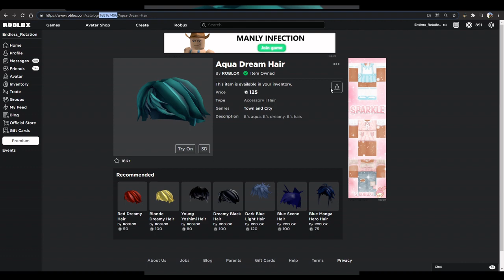Roblox: Alatus "Xiao" (Genshin Impact)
The only remaining member of the Five Yakshas